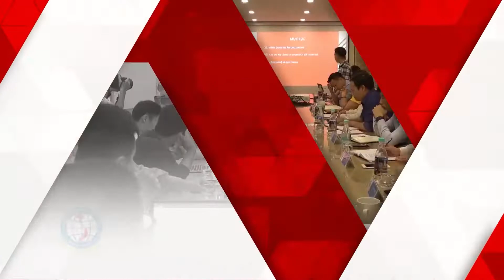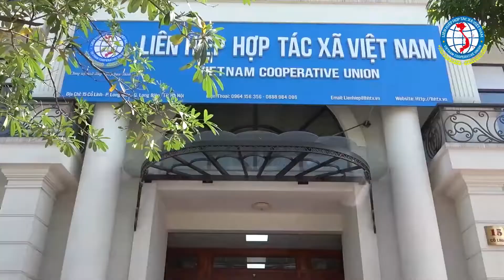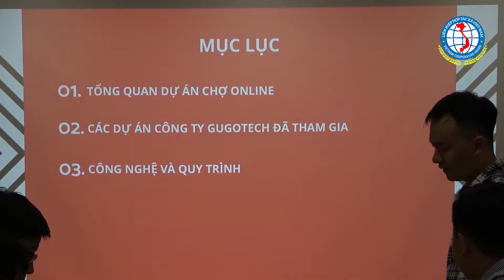Tự Hào Hành Trình 2 Năm Kiến Tạo Chợ Kiểu Mới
Sáng ngày 15/01/2021, Liên hiệp Hợp tác xã Việt Nam đã tổ chức Lễ Kỷ niệm 2 năm ngày thành lập (16/1/2019-16/1/2021), đánh dấu bước phát triển mới của Liên hiệp Hợp tác xã Việt Nam trong sứ mệnh khôi phục, phát triển và nâng cao hiệu quả hoạt động chợ truyền thống; kiến tạo các mô hình chợ kiểu mới an toàn, hiện đại, văn minh, đậm đà bản sắc dân tộc.

Trải qua 2 năm hoạt động, Liên hiệp Hợp tác xã Việt Nam đã bước đầu khẳng định được uy tín và vị thế trong lĩnh vực xây dựng, phát triển các chợ truyền thống trên khắp cả nước. Hiện tại, Liên hiệp Hợp tác xã Việt Nam đang triển khai 211 dự án, trải dài trên 60 tỉnh thành trên cả nước như: Thành phố Hà Nội, tỉnh Hải Dương, tỉnh Thanh Hóa, tỉnh Bắc Kạn, tỉnh Đắk Lắk, tỉnh Bà Rịa - Vũng Tàu, tỉnh An Giang….Tổng vốn đầu tư lên đến 30.000 tỷ đồng.

Liên hiệp đã phát triển 61 Hợp tác xã và 7 công ty thành viên với 10 văn phòng đại diện tại các tỉnh thành trên cả nước. Với nỗ lực và hướng đi riêng, Liên Hiệp Hợp tác xã Việt Nam đã từng bước khảo sát và triển khai dự án tại thủ đô Viêng Chăn và tỉnh Bolikhamxay, cộng hòa Dân chủ Nhân dân Lào.

   Nhân dịp này, Hội đồng Quản trị Liên hiệp Hợp tác xã Việt Nam cũng ký kết Quy chế phối hợp với Chi Bộ Đảng nhằm tiếp tục xây dựng, củng cố và phát triển mối quan hệ phối hợp công tác giữa Chi Bộ Đảng với Hội đồng Quản trị Liên hiệp Hợp tác xã Việt Nam và Liên hiệp Hợp tác xã OCOP Việt Nam. Qua đó tạo sự thống nhất trong công tác lãnh đạo, chỉ đạo và triển khai thực hiện các lĩnh vực hoạt động, góp phần đưa Liên hiệp Hợp tác xã Việt Nam triển bền vững.

   Tại buổi Lễ, Ban lãnh đạo Liên hiệp cũng trao giấy khen và phần thưởng cho 5 đơn vị gồm: Văn phòng Tỉnh Thanh Hóa, Ban Kỹ Thuật, Ban Tài chính Kế hoạch, Văn phòng và Ban Truyền thông cùng 17 cá nhân hoàn thành xuất sắc nhiệm vụ. Qua đó ghi nhận và tri ân những đóng góp của các Ban, các văn phòng cùng cán bộ, nhân viên, chuyên viên trên cả nước đồng lòng cho sự phát triển của Liên hiệp Hợp tác xã Việt Nam trong thời gian qua. Đây là động lực to lớn để toàn thể cán bộ, nhân viên, chuyên viên của Liên hiệp tiếp tục nỗ lực và phấn đấu vì sự phát triển chung của Liên hiệp trong những giai đoạn tiếp theo, cùng với Ban lãnh đạo kề vai chung sức đổi mới, sáng tạo trong năm 2021, từng bước kiến tạo hệ sinh thái, làm nền tảng cho sự phát triển của tiểu thương, người tiêu dùng Việt Nam, chung tay góp sức vào sự thịnh vượng của các địa phương và đất nước.

Sau 11 năm thực chiến vận hành trong lĩnh vực xúc tiến bất động sản chợ, chúng tôi nhận ra rằng một số lượng lớn hơn 9000 chợ cần được sửa chữa và xây mới theo mô hình hiện đại.
Việc thúc đẩy giao thương là giải pháp ưu việt nhất giúp cho nền kinh tế quốc gia phát triển mạnh mẽ.
Chúng tôi triển khai chương trình xã hội hóa tạo nên sức mạnh lớn thúc đẩy quá trình xây dựng và phát triển CHỢ lên tầm cao mới.